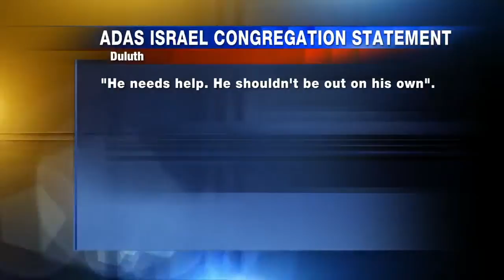Man convicted of burning Duluth synagogue arrested